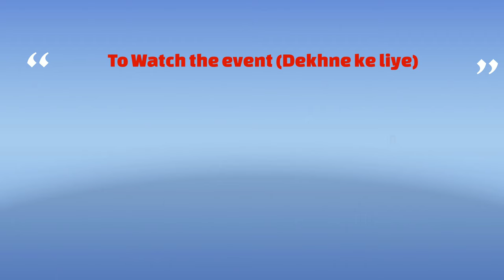UPCOMING EVENT PROMO/ Music Event Promo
This is promo video for upcoming team music event. The music event will be premier on 23-Oct-2021.